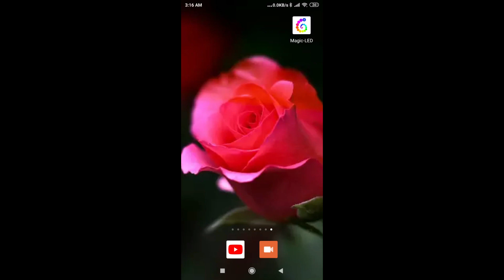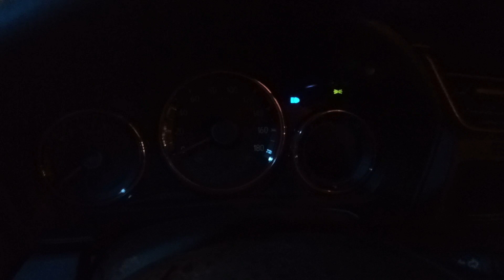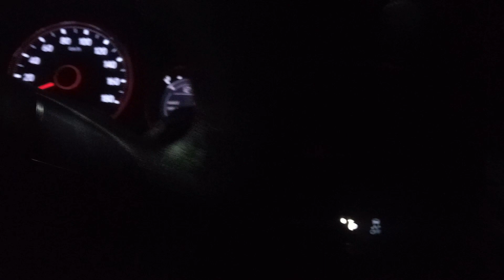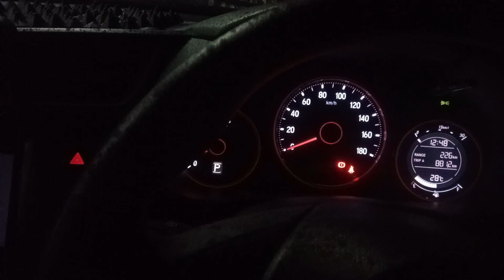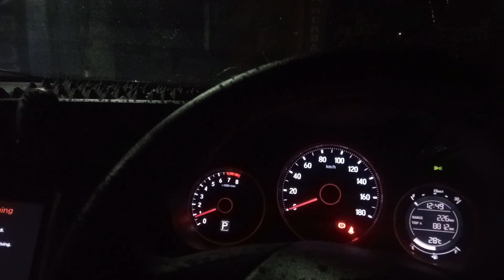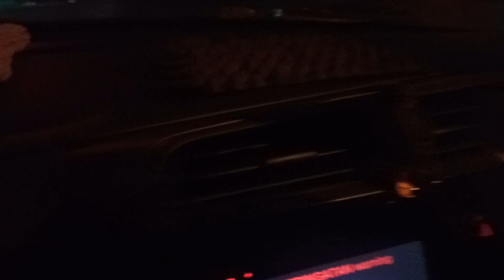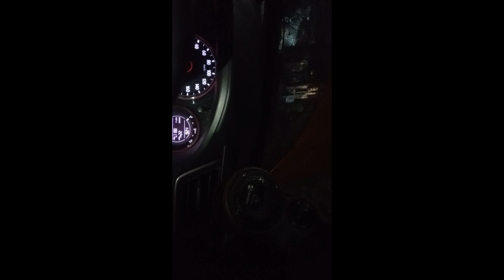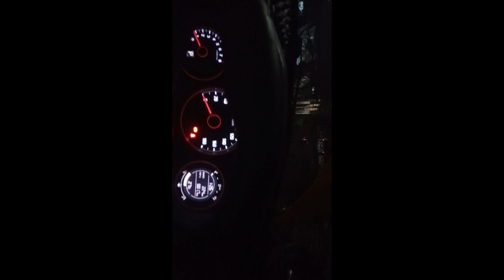Upgrade lampu utama mobilio rs // [WAJIB TAU] common anoda beda dengan common cathoda